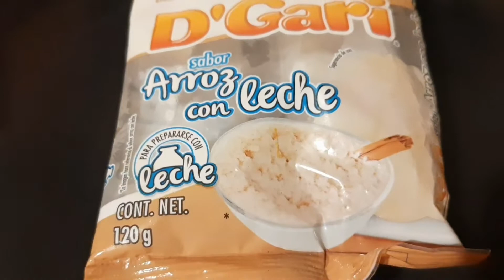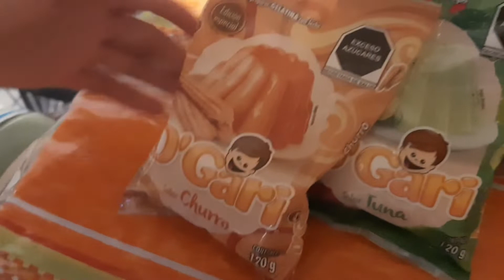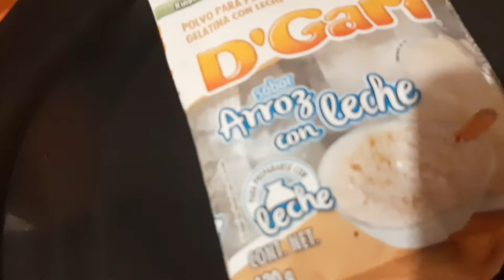✅GELATINA DE ARROZ CON LECHE DGARI/Muy rica /Facil de hacer